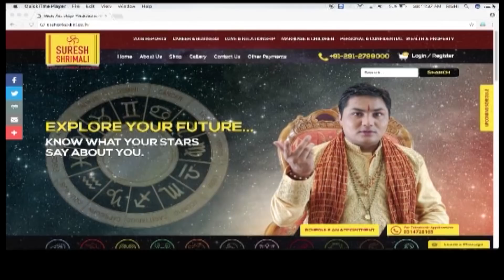21 FEBRUARY 2019, AAJ KA RASHIFAL ।Today horoscope |Daily/Dainik bhavishya in Hindi Suresh Shrimali